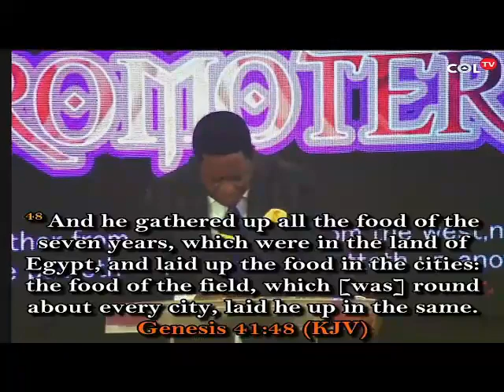THE GREAT PROMOTER..contd.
SUNDAY 19TH JUNE 2022 2ND CELEBRATION SERVICE.